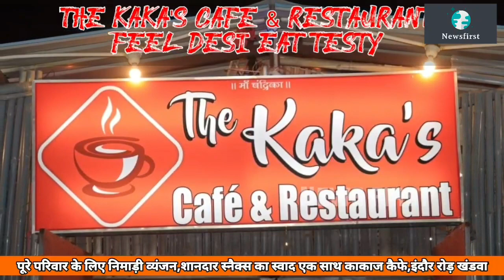Khandwa-अंतिम छोर तक के व्यक्ति को राहत देने वाला है बजट,पीएम और वित्तमंत्री का आभार- सासंद पाटिल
Khandwa-अंतिम छोर तक के व्यक्ति को राहत देने वाला है बजट,पीएम और वित्तमंत्री का आभार- सासंद पाटिल@NewsfirstKnw